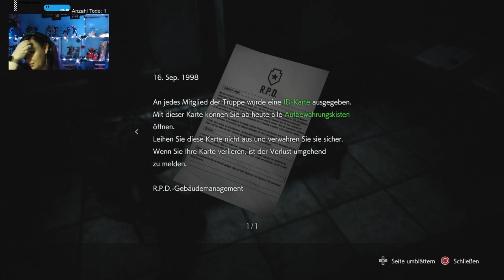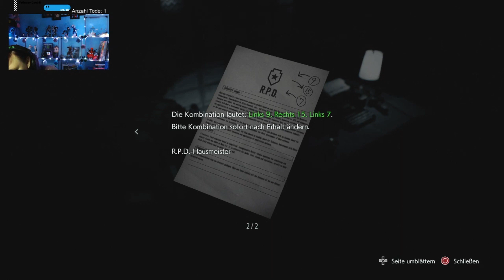Panik im Abwasserkanal ~ Resident Evil 3 Remake [Part 3]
herzlich willkommen zu Resident Evil 3 Remake  :D